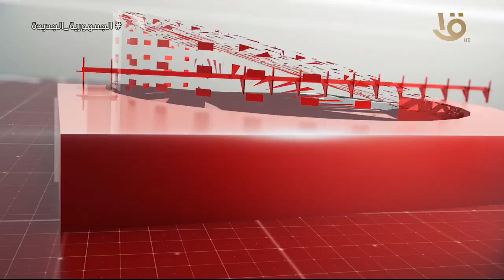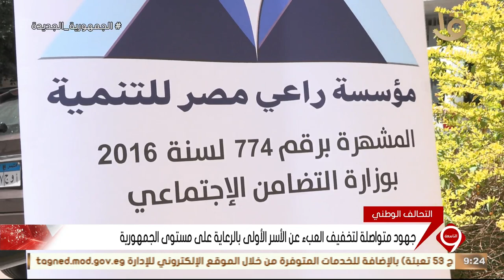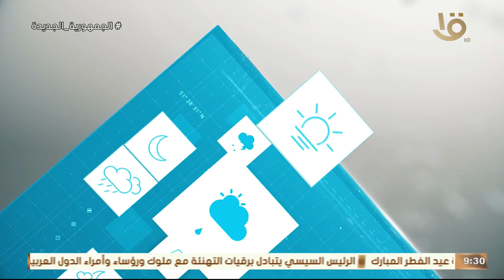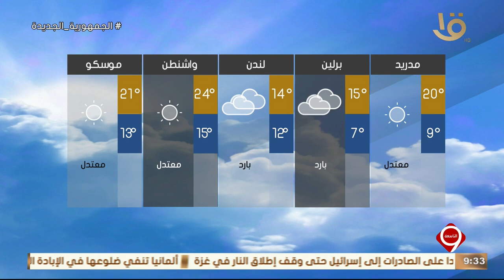نشرة التاسعة | أهم الأخبار السياسية والاقتصادية محليا وعالميا.. 9-4-2024